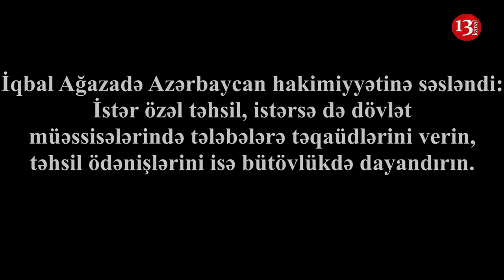Tələbələr NİYƏ HƏBS EDİLDİ?-"Nazirlikdən tələbələri polisə veriblər ki, aparsın"-24 DƏQİQƏ